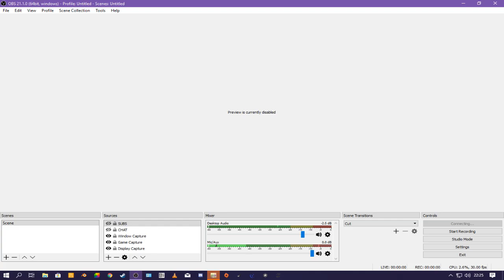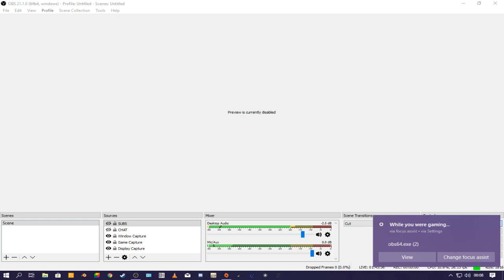I'M GOING CRAZY! | PLANTS VS ZOMBIES~GARDEN WARFARE 2 | Live stream BeeBee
IF YOU WANT TO HANG OUT, HAVE A CHAT OR ASK ME A QUESTION, THIS IS THE PLACE TO BE:

*THANK YOU CIDIO!*